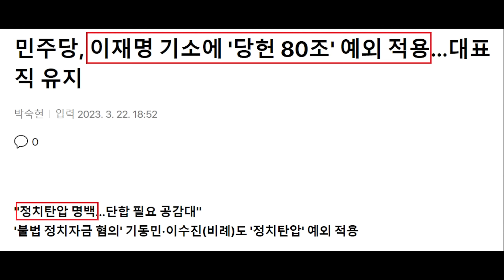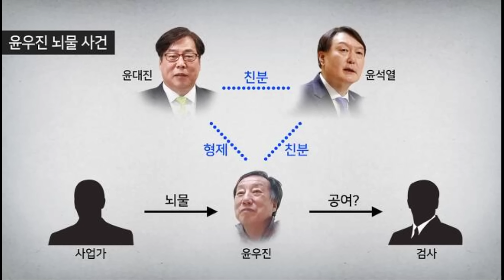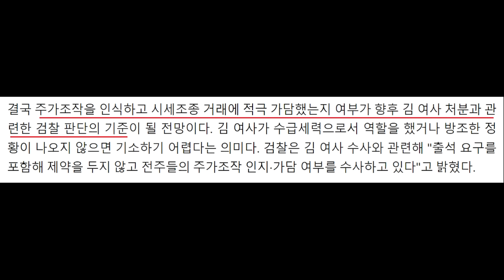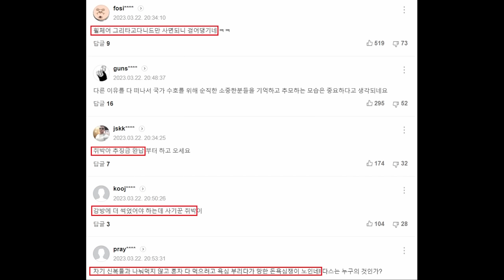윤석열 후폭풍, 지지율 하락에 불안한 국힘! 중도층 66.5% "한일 외교 잘 못해" - 민주당 이재명 일침.. 대통령실 '멍게 수입' 요청설 반박, 이명박 박근혜 활동 시작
영상 설명 : 윤석열 후폭풍, 지지율 하락에 불안한 국민의힘, 대통령실 멍게 수입 요청설 반박, 이명박 박근혜 씨 활동 시작 등을 요약해봤습니다.

MBC - 이재명 "반도체 단지에 日기업 들인다는 윤 정부‥어느 나라 정책인가"

더불어민주당 이재명 대표가 윤석열 정부를 향해 "일본 퍼주기와 노동자 쥐어짜기가 아닌 다급한 민생경제를 지키는 데 관심을 가져주기를 바란다"고 촉구했습니다.

이 대표는 오늘 최고위원회의에서 "어제 대통령이 용인 반도체 클러스터에 일본의 소재·부품·장비 기업을 유치하겠다고 발표했는데, 과연 어느 나라 경제산업 정책인지 묻고 싶다"며 이 같이 지적했습니다.

이어 "윤 정부 들어 소부장 특례 보증에 대한 정부 예산이 전액 삭감됐고, 다른 소부장 관련 예산들도 대폭 줄어들었다"며 "국내 기업은 피해를 보고 일본 기업은 혜택을 보는 일에 정부가 나서고 있는 꼴"이라고 비판했습니다.

이 대표는 또 정부의 근로 시간 개편안에 대해 "민주당은 국민을 과로사로 내모는 노동 개악을 반드시 저지하겠다"며 "주당 52시간제 정착을 넘어서서 주 4.5일제로 나아가야 한다"고 말했습니다.

시사저널 - ‘지지율’ 신경 안 쓴다는 尹대통령, 與는 ‘좌불안석’?

'한‧일 정상회담' 후폭풍이 정치권을 강타하고 있다. 당장은 윤석열 정부에 호재가 아닌 악재가 된 모양새다. '일본에 선물만 안겼다'는 야권 비판에 힘이 실리면서 윤 대통령 지지율이 연일 곤두박질치고 있다.

여론의 반발에도 윤 대통령은 지지율에 '일희일비'하지 않겠다는 소신을 밝힌 것으로 알려졌다. 국민의힘 지도부도 윤 대통령의 '방패'를 자처하며 지원사격에 나섰다. 그러나 '정부 지지율'을 바라보는 여당 의원들의 속내는 복잡한 것으로 전해진다. 5년 임기가 보장된 윤 대통령과 달리 국민의힘 의원들은 내년 4월 '총선 심판대' 위에 오르기 때문이다.

'민심 그래프' 보지 않는 尹대통령

"의미 없는 것이다."

윤 대통령은 지난해 7월4일 출근길에 기자들과 만나 '지지율 하락' 상황에 대해 묻자 "저는 선거 운동을 하면서도 지지율은 괘념치 않았다"며 이같이 말했다. 이어 "제가 하는 일은 국민을 위해 하는 일이고 오로지 국민을 생각하면서 열심히 할 생각"이라고 강조했다.

시사저널 취재를 종합하면 '지지율은 의미가 없다'는 윤 대통령의 소신은 변하지 않은 것으로 보인다. 최근 정부가 '강제징용 제3자 변제' 입장을 발표하기 전 일부 참모들이 '야권의 공세'와 '민심 악화' 등을 우려했지만, 윤 대통령은 "모든 책임은 내가 진다"며 강행을 주문한 것으로 알려졌다.

대통령실 핵심 관계자는 "야권이 이걸(강제징용 제3자 변제) 물고 늘어지면 정부에 부담이 될 수 있단 우려도 있었던 게 사실"이라며 "그러나 윤 대통령의 생각이 워낙 완고했다. 한‧일 문제는 누군가가 책임지고 해결해야한다는 게 윤 대통령의 국정 철학이자 대선 출마 이유"라고 전했다.

결국 윤 대통령은 한‧일 정삼회담을 성사시켰다. 지난 3년 넘게 국내 반도체 산업에 리스크로 작용했던 '일본산 3대 반도체 소재 수입 문제'도 해결했다. 다만 일부 참모의 우려대로 '역풍'이 거세게 불고 있다. 윤석열 정부가 '강제징용 제3자 변제'를 고리로 일본 정부의 태도 변화를 촉구했지만, 당장 만족할 만한 성과를 도출하지 못했다는 여론에 힘이 실리면서다.

리얼미터가 미디어트리뷴 의뢰로 13~17일 전국 18세 이상 유권자 2505명에게 물은 결과 윤 대통령이 국정 수행을 잘하고 있다는 응답은 36.8%, 잘못하고 있다는 응답은 60.4%였다. 2주 연속 긍정평가는 하락하고 부정평가는 상승했다. 국민 10명 중 6명이 윤 대통령 국정운영 능력에 '물음표'를 띄운 셈이다.

총선 코앞인데…'민심'이 두려운 與

'민심'에 이상신호가 감지됐지만 국민의힘 지도부는 태연한 모습이다. '친일 외교'라며 비판을 가하고 있는 야권을 향한 '역공'에 집중하는 모양새다. 김기현 국민의힘 대표는 20일 국회 본관에서 열린 최고위원회의에서 "한‧일 관계 정상화를 두고 민주당의 거짓 선동과 극언, 편 가르기가 금도를 넘고 있다"며 "닥치고 반일팔이가 민주당의 마르지 않는 화수분이라도 되는 모양"이라고 비꼬았다.

다만 최근 일련의 상황을 바라보는 국민의힘 의원들의 속마음은 복잡하다. 윤 대통령의 지지율이 하락하면서 국민의힘 지지율도 '뚝' 떨어지고 있어서다. 20일 발표된 리얼미터 여론조사 결과에 따르면, 정당지지도는 민주당 46.4%, 국민의힘 37.0%, 정의당 3.7%로 나타났다. 민주당 지지도는 3.8%포인트 상승한 반면 국민의힘 지지도는 4.5%포인트 하락했다. 민주당 지지도가 국민의힘 지지도보다 오차범위 밖에서 높게 나타난 것은 지난 1월4주차 조사 때 이후 7주 만이다.

정부와 지도부의 '우향우'가 민심의 역풍을 부르자, 특히 중도층 민심에 민감한 수도권 지역구의 국민의힘 의원들이 불안해하는 눈치다. 전당대회 '컨벤션 효과'(정치 이벤트 후 지지율이 상승하는 현상), 이재명 대표의 '사법 리스크' 등을 감안했을 때 국민의힘 정당 지지율이 너무 낮다는 판단에서다. 여권 일각에선 대일외교뿐 아니라 정부가 '주 69시간 근무제' 논란 등을 자초하면서 당의 악재가 됐다는 지적도 나온다.

익명을 요구한 국민의힘 초선의원은 "여론조사에 일희일비할 수는 없지만 (하락하는) 경향은 유심히 볼 필요가 있다"며 "분명 (여론 흐름이) 좋지 않다"고 우려했다. TK(대구‧경북) 지역구의 국민의힘 의원은 "대일외교가 장기적으로는 분명 성과를 낼 것"이라면서도 "69시간 근무제 논란 등을 보면 정부가 국민을 설득하는 과정에 더 심혈을 기울여야 한다"고 지적했다.

이에 국민의힘 지도부는 부랴부랴 대응책 마련에 나섰다. 당은 이번 주 호남 현장 최고위원회를 시작으로 본격적인 민생 행보에 나선다. 또 '주69시간 논란' 진화를 위해 MZ 노조, 노조 미가입 근로자, 중소기업 근로자 등을 대상으로 의견 수렴에 착수했다. 일제 강제 징용 피해자들에 대해서도 지속적으로 설득 작업을 진행하기로 했다.

김기현 대표는 20일 최고위원회의 직후 기자들과 만나 '당대표 취임 컨벤션 효과가 없다'는 지적에 대해 "우리 당은 어떻게든 당 지지율을 끌어 올리기 위한 노력을 할 거고 청년층, 수도권 지역의 민심을 얻기 위한 구체적 행보를 해나가겠다"고 강조했다. 그러면서 "민생특위를 구체적인 성과를 만드는 특위로 이끌겠다"고 덧붙였다.

한편, 기사에서 인용한 여론조사는 무선(97%)·유선(3%) 자동응답, 무작위생성 표집틀을 통한 임의 전화걸기 방법으로 실시됐다. 표본오차는 95% 신뢰수준 ±2.0%포인트. 응답률은 3.2%다. 2023년 1월말 행정안전부 주민등록인구통계 기준 성별, 연령대별, 권역별 가중을 부여했다. 자세한 결과는 리얼미터 홈페이지 또는 중앙선거여론조사심의위원회 홈페이지를 참조하면 된다.

한국일보 - [단독] 도이치 3억 매수자 기소했지만 40억대 김건희 여사 처분 못 한 이유는

뉴스타파 - 윤석열 대통령의 3대 거짓말

연합뉴스 - 日언론 "멍게 수입 재개 요청"…대통령실 "멍게란 단어 없었다"(종합)

세계일보 - 보수정권 들어 기지개 켜는 박근혜·이명박 전 대통령